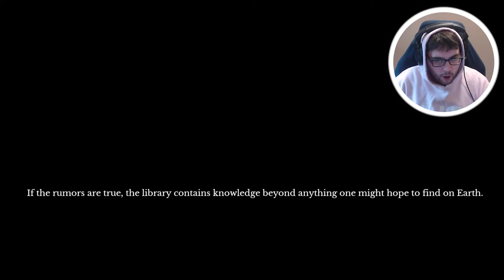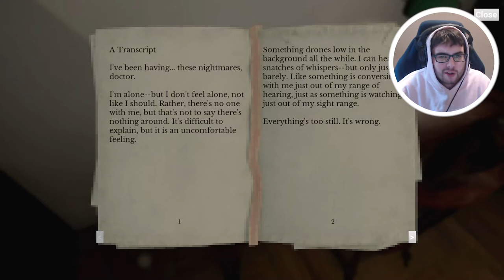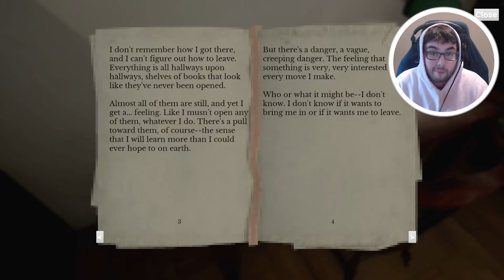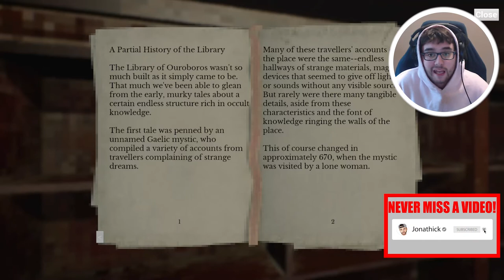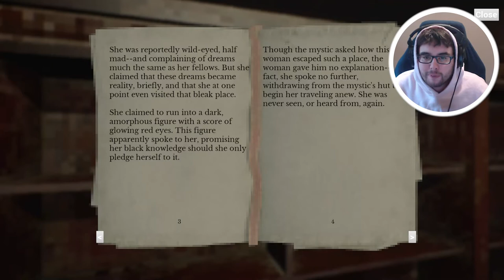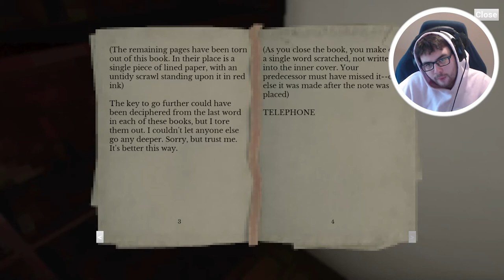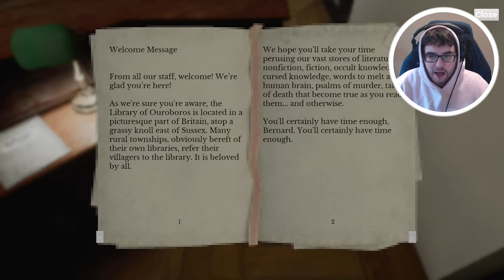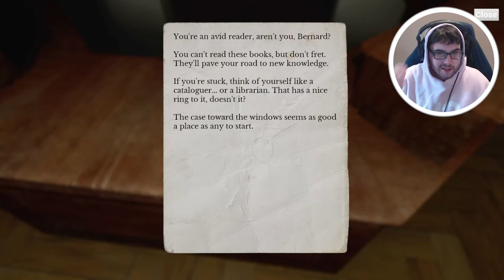I visited this library to checkout a book & it gave me dark magic powers (a place, forbidden ending)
I visited this library to checkout a book & it gave me dark magic powers (a place, forbidden gameplay ending)

A Place, Forbidden Demo Walkthrough Gameplay includes campaign mission  of the A Place, Forbidden Demo Single Player Story Campaign for PS4 Pro, Xbox One X and PC. ThisA Place, Forbidden Demo Story Campaign Walkthrough will include the Full Game, full demo ending, and full demo walkthrough. A Place, Forbidden Demo Walkthrough will include my commentary, all missions, all chapters, all cinematics, all cut scenes, all story missions, all main missions, all DLC, all Single Player Campaign Missions and the Ending of course.

The Library of Ouroboros. It exists in many places at once - and none of them at all. Few claim to have seen it. All who have speak of vast tracts of tomes, each alone containing knowledge powerful - and horrible - enough to transform a person into something beyond mortality. None who speak its name are entirely sound of mind.

After years of searching, of plumbing forgotten tomes in dusty, black places, you've finally found it. Strange, though - in the end it was almost too easy to enter...